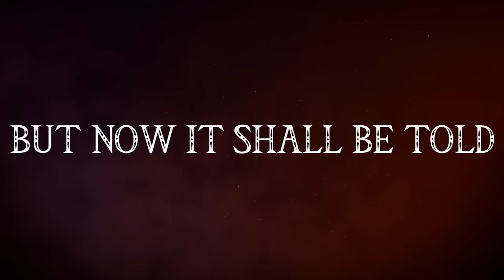***ZELDA WIIU/NX LEAKED TRAILER!! + NEW GAMEPLAY FOOTAGE***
From Aonuma's pen drive. Please keep it a secret or he's gonna be mad at me :(